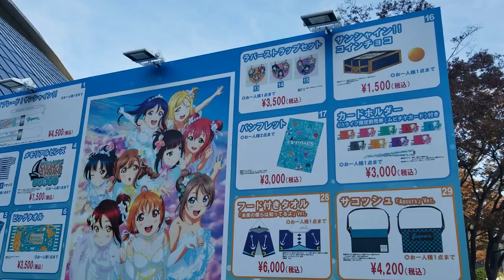After Movie Aqours 4th Love Live! Sunshine!! ~Sailing to the Sunshine~ at Tokyo Dome